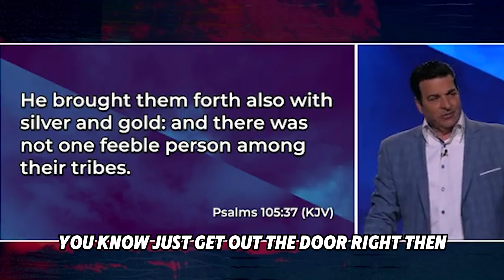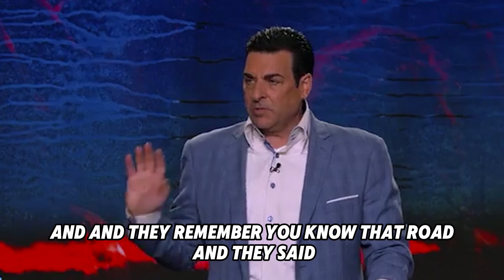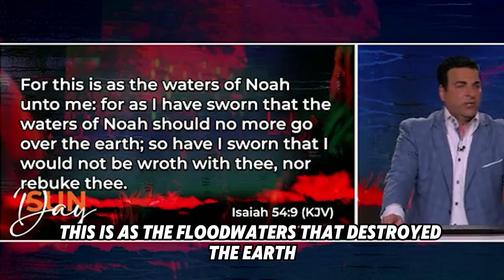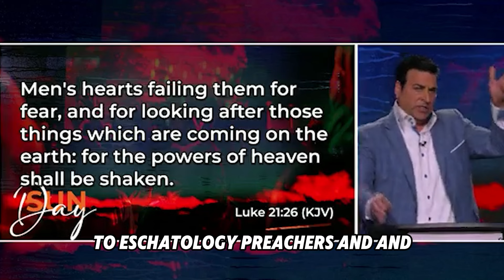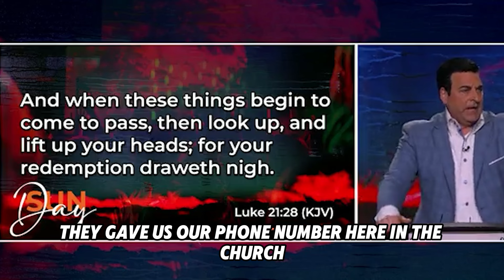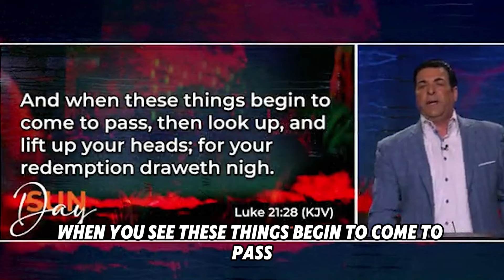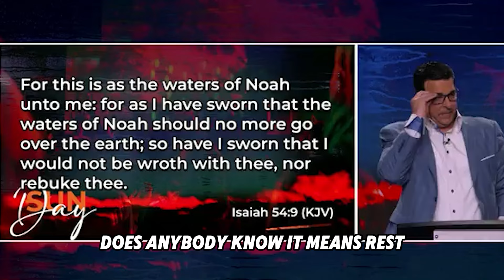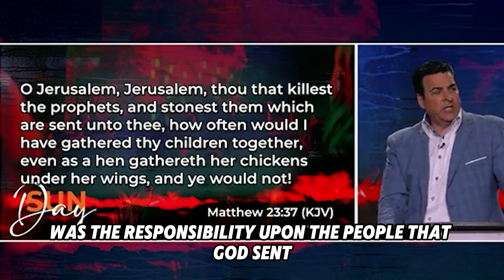Hank Kunneman PROPHETIC WORD| [ STUNNING MESSAGE ] - IS A HUGE WAR COMING?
VIDEO : [ STUNNING MESSAGE ] - IS A HUGE WAR COMING?